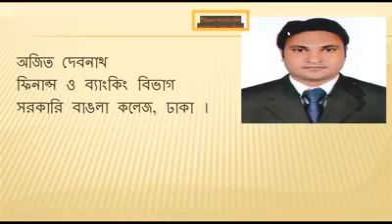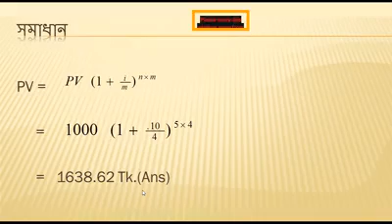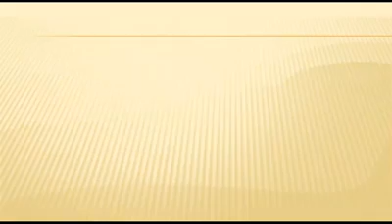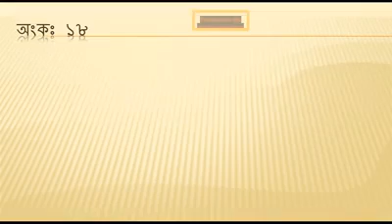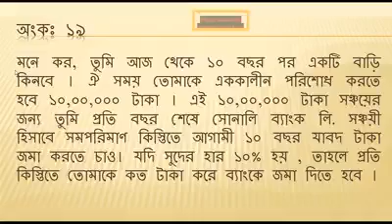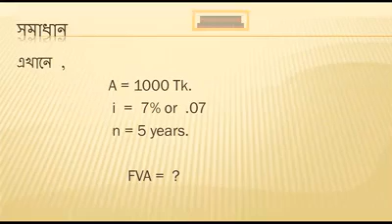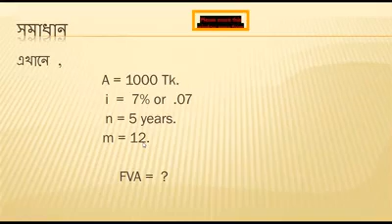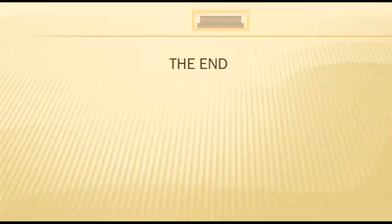Azit Debnath Lecturer Banking&InsuranceHSC1stYearGroup:BusinessStudiesSub:Finance&Insurance 01/12/20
Topic : Time Value of Money